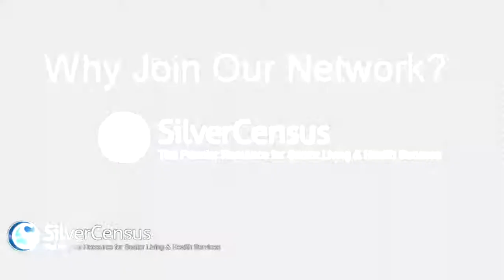Paul Cain part3a